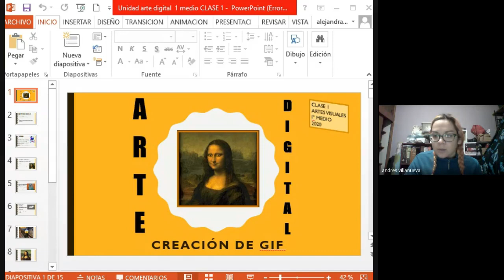Artes Virtuales 1°Medio alejandra rivas